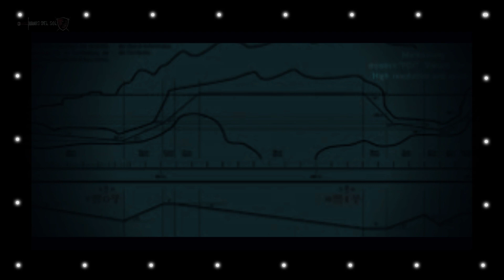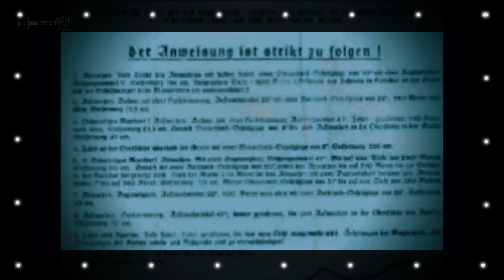RELATOS HIPERBOREOS " VIDEO DE ARCHIVO"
Espero que os guste este video,un saludo muy fuerte .,en estos tiempos que corren os ofrezco INDAGAR EN LOS MISTERIOS DEL PASADO visitar LUGARES PERDIDOS EN EL TIEMPO,  VISITAR ASENTAMIENTOS DE PUEBLOS AMTIGUOS ,BOSQUES Y MONTAÑAS UN contenido  DE AVENTURA Y MISTERIOS un saludo muy fuerte